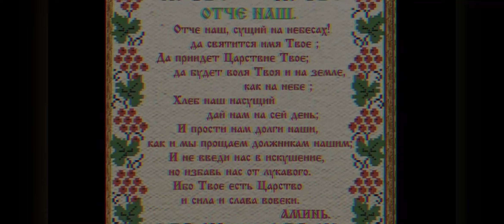ВЕДУЩИЕ в РАЙ МОЛИТВЫ